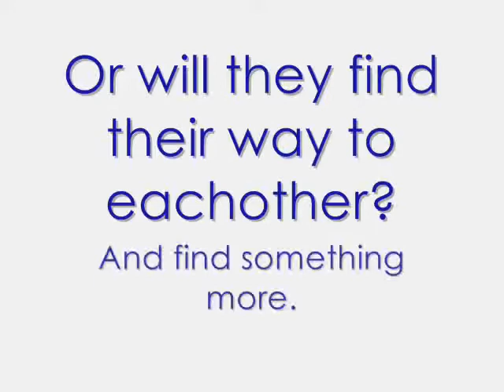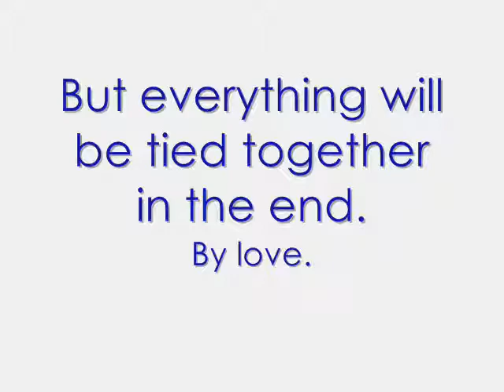Catch Me Chapter 10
Its all he could afford for a car, but he loved it anyway. That thing was his baby. He opened the car door with a creak and walked over to be and engulfed me in a breath taking hug. Happy birthday He whispered in my ear. Chills went through my body. Ive learned to get used to that feeling. Ive also gotten used to ignore them. It kinda sucks that a boy I met just over a month ago remembers my birthday, and yet my own parents dont. He opened up my car door and he drove me to school. It was silent for awhile before he decided to break it. So, whatcha get? I looked at him confused. Huh? He laughed at me. Typical Joe. Thats all he knows how to do, is laugh. What did you get? For you birthday? I looked out my window. I was embarrassed that my parents forgot. He knew how screwed up my life was already, but I didnt like to flaunt it. Oh, right. He continued to stare at me and wait for my response. Uhm, theyre gonna give me my stuff after school. I swiftly lied. Its not necessarily a lie. Because it could still happen..
But I shouldve known better then to try and lie to him. He can read me like a kindergarten book. We pulled into the school and he stopped the car. Neither of us got out he just sat and stared at me. They forgot. He said it more as a statement then a question, because he already knew the answer. I felt tears brimming my eyelids, but of course they didnt fall. Joe still has yet to see me cry, just like everyone else. He pulled me into a tight embrace as I nodded we just sat like that until there was a hard knock on the window on his side of the car. I turned around to see a very angry David knocking furiously on my window. Typically, Joe stays calm as I start to freak out. When I reach to open the door Joe locks it so that I cant get out. I look at him like hes crazy when he rolls down the window. May I help you? Joe says to David as if theyve never met before. Yeah, Jonas you can let my girlfriend the hell out of your car and never speak to her again. Everytime David threatens Joe like that a wave of pain runs through my body. Im always scared that Joes going to get scared of David and run away. So Im always prepared for Joe to just randomly stop speaking to me one day at  school. Im sorry, but were having a conversation here. Could you wait a couple seconds? Joe says politely and sarcastically at the same time. I never understand how he keeps his cool like that.

JOES POV
Davids face is engulfed with rage as he reaches his hand into my car and hits the unlok button on Lexis side of the car. He abruptly opens the car door and pulls her by the arm and drags her out of the car. I heard her whimper, and thats when I was taken out of my trance. I slam my door open and speed walk over to him. He was holding onto her arm and whispering something in her ear. She was struggling to pull away, and her eyes were filling with fear with every word that he spoke. I walked over to them and ripped his hands off of her. No one touches her like that. Ive made sure of it as much as possible since I found out what he does to her. Davids hand started raising at an impossible speed, and I was getting ready for the hit. He punches me square in the jaw and I stumble backward. I didnt realize that Lexi was right behind me until I stumbled into her arms and she tried to catch me. She was very thin, but shes a lot stronger then she looks. Volleyball training really catches up to you, I guess.

I regained my balance and looked back at her. She was still holding onto my shoulders from behind, making sure I was steady. You okay? I whispered. It came out much raspier then my normal voice is, because I had yet to ragain my breath from the hit. As soon as she nodded I felt his arms grab her hands and tear them off of my shoulders. Thats when I lost it. Get your fucking hands off of her. I said in a normal voice and ran at him full speed as he walked across the parking lot, still gripping her wrists. I through myself onto him. It was like all the hatred I had been holding in toward him just built up and I couldnt take it anymore. All three of us went flying on the hard concrete. David landed directly on Lexi, and I immediately regretted what I did. He groaned and rolled around, still ontop of her trying to catch his breath. I forcefully pushed him off of her and grabbed her face in my hands. Her eyes were closed, and she didnt look conscious. Lex. Lexi, come on. Are you okay? Her eyes slowly opened and she let out a weak smile. Next time your in the mood for wrestling, let me know ahead of time so I can get out of the ring. I couldnt help but laugh and pulled her into a tight hug.